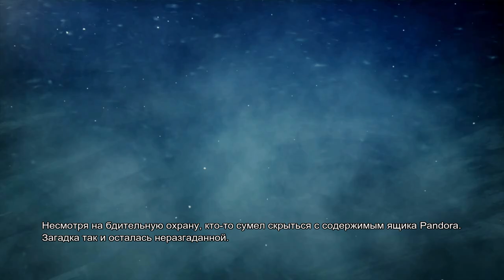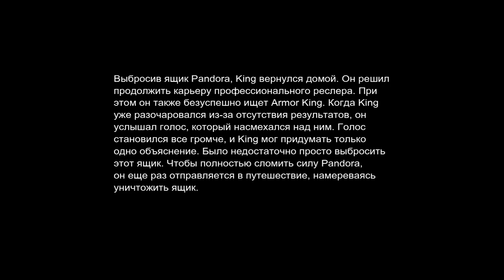Street Fighter X Tekken (PC) Two Players: Sagat & King Arcade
Spode Zealot played as Sagat.